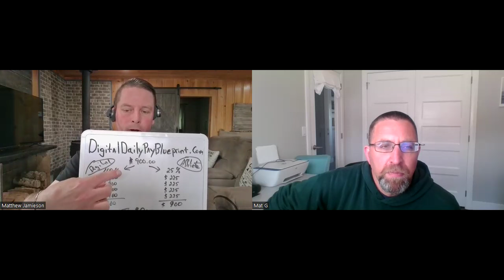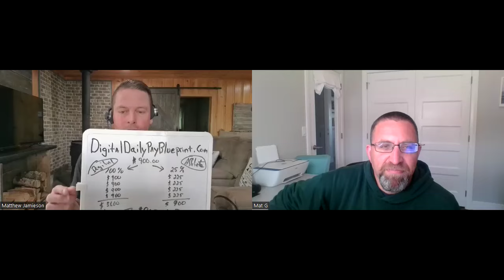He Stopped MLM Recruiting and Made $31,000 in 38 Days From Selling Digital Products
ADMINISTERED OR ASSOCIATED WITH ANY SOCIAL MEDIA PLATFORM. THESE PROGRAMS ARE NOT GUARANTEED INCOME OPPORTUNITIES. THESE PROGRAMS ARE MEANT TO SHARE STRATEGIES TO CREATE AND SELL DIGITAL PRODUCTS AND COURSES AND PROGRAMS.